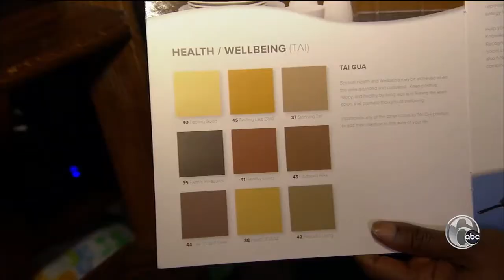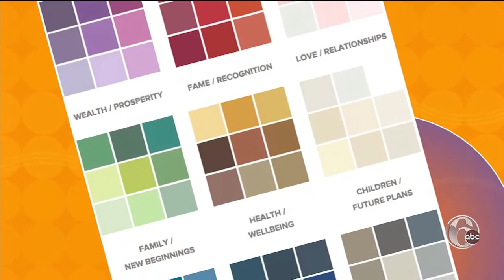FYI Philly: Feng shui your way to happiness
A feng shui master who specializes in paint promises to make you happier and healthier.